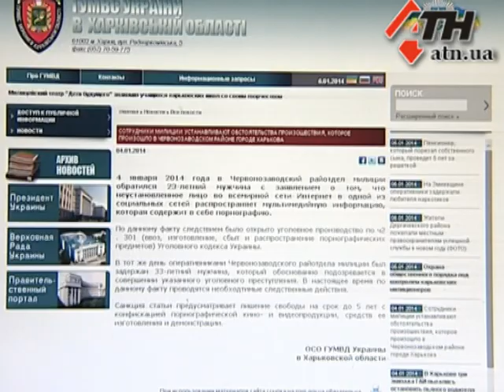06.01.14 - Милицейская порнография против харьковского активиста Евромайдана